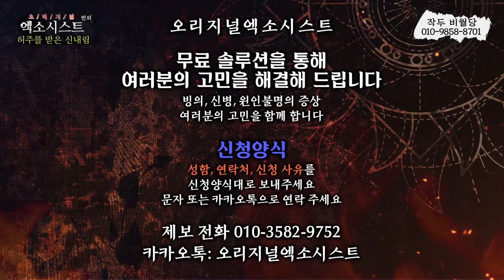[엑소시스트 하이라이트 ] 힘들게 찾아 내는 신명...작두비월당 010-9858-8701 [부천점집/서울점집]